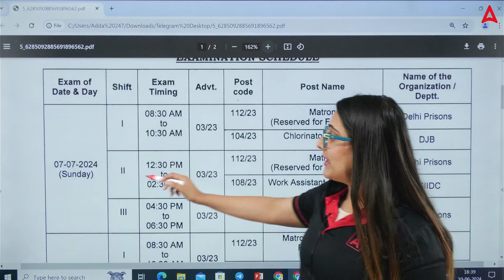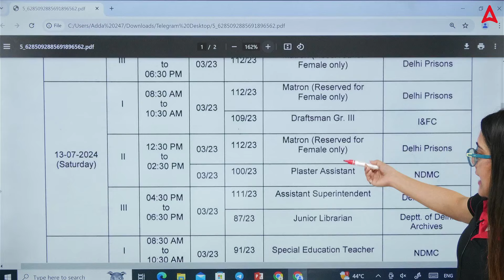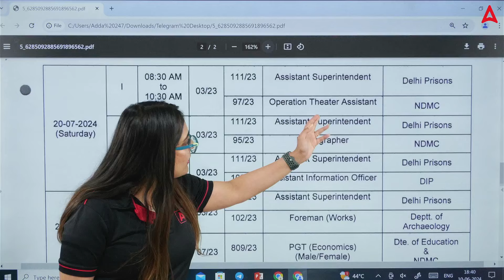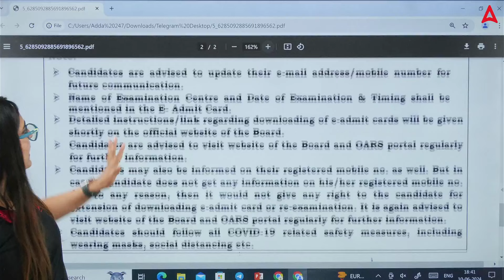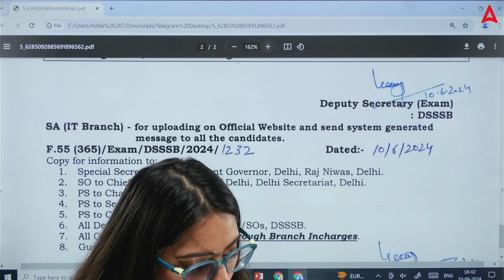DSSSB PRT, PGT & TGT Exam Date 2024 | DSSSB Vacancy 2024